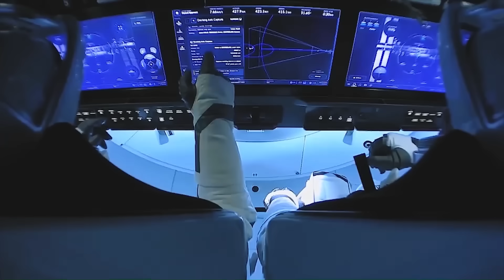WHAT A JOKE! NASA Is Making Huge Mistake By Launching Starliner Again!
Something about the upcoming starliner mission feels off. And it’s not just a small issue—there’s a growing sense of unease within the space community. Engineers are speaking up. Astronauts are raising questions. And what was supposed to be a symbol of progress now has many wondering: are we heading into dangerous territory again?
First, the Boeing Starliner is supposed to be one of NASA’s two commercial crew spacecraft. The other is SpaceX’s Crew Dragon, which has been flying safely since 2020. NASA originally planned to have two companies so there would always be a backup if something went wrong.
But here’s the problem: Boeing has failed again and again to prove that Starliner is ready.
The Starliner program began with strong backing and high expectations. In 2014, NASA gave Boeing a 4.2 billion U.S. dollar contract to develop a crewed spacecraft for the International Space Station. At the same time, SpaceX received a smaller 2.6 billion U.S. dollar contract for its Crew Dragon. NASA wanted two companies to create competition and ensure it had a backup if one vehicle ran into trouble. Boeing, with decades of experience working with NASA, was seen as the safer bet. Many believed it would finish first. But over the years, that belief would be seriously challenged.
But even though Boeing received more money, it has fallen far behind. Crew Dragon flew its first astronaut mission in 2020. Starliner still hasn’t been approved for regular crew missions.
Starliner’s first uncrewed test flight in 2019 failed to reach the space station. A software bug caused the spacecraft to burn fuel too early, and it missed its target orbit. If astronauts had been onboard, they would have been in serious danger. After that, NASA and Boeing found over 60 different problems that needed to be fixed.